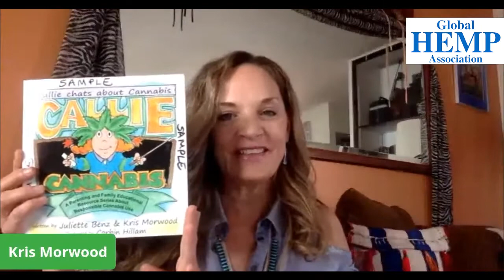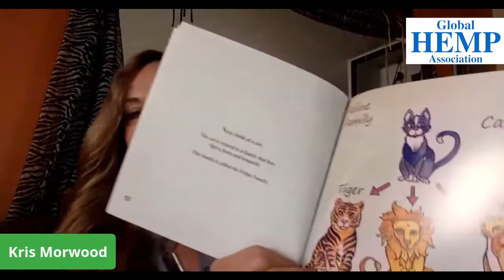Children, Cannabis, and Education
Tune in on this episode with Mandi Kerr and Kris Morwood, author of Callie Cannabis & Hannah Hemp, as they cover the topic of raising kids.

[1] Welcome
Summary:  Goes over a quick introduction of
our collaborators: Ryan, Mandi, and Jon
Time:  00:10​

[2] Introduction to Author Kris Morwood
Summary:  Kris explains who she is and
what she does. Explains what she has done in her career so far.
Explains consumption-friendly space and how it works.
Time:00:46

[3] What does Kris find about Hemp?
Summary: Kris explains what she has found in the market.
Explains the difference between Hemp and Marijuana
Thoughts on what should change in the Hemp industry.
Time: 04:44​

[4] Kris explains her books published
Summary:  Explains her first book in 2014 called Callie Cannabis.
Education is important.  Second book Hana Hemp.
Time:  08:19​

[5]How do you get the books?
Summary:  Callieandfriends.com and the different languages
and copies of the book.
Time:  09:41​

[6] History of Hemp
Summary:  Kris explains the history of Hemp and how it was cultivated.
Marijuana tax act in the late 1930s.
History of the Automobile industry and Hemp
The alternating reality of the thoughts on Hemp through the years.
Time:  11:15​

[7] What entities are we fighting?
Summary:  Explains the entities that we are up against.
Explains how Hemp removes toxins from the soil.
How GMO and organic will affect CBD oil.
Explains tax act of 1937
Time:  16:04​

[8] How should we explain hemp?
Summary:  Kris explains her book, Hana Hemp. Shows illustrations and presents a portion of her book.
Time:  23:58​

[9] Is industrial good for a small farmer?
Summary:  Is industrial hemp better for large farms?
Could a small operation run a successful business right now?
What is a wind drift crop? How easy is it to grow?
Kris explains.
Covers some Colorado growing laws.
Time: 25:49​

[10] What are Mandi and Kris so passionate about?
Summary: Mandi explains personal experiences of responses from many people.
Kris explains more of the history of the plant and her passion for the industry.
Touches topics on Schedule 1 and what would happen if it changed to a schedule 2 or 3 drugs.
Time:  34:08​

[11] Stigmas
Summary: How do stigmas form. What are they and how we can break them.
Time: 39:55​

[12] How can we get this message in our schools?
Summary: Kris explains the best avenue to get basic education out about
hemp to schools and kids. Suggestions to parents to keep kids safe.
Kris explains her personal story with her children.
Touches information about University studies.
Time:  41:49​

[13] Closing Q&A
about Hemp.  The history and opportunities.
Time: 56:25